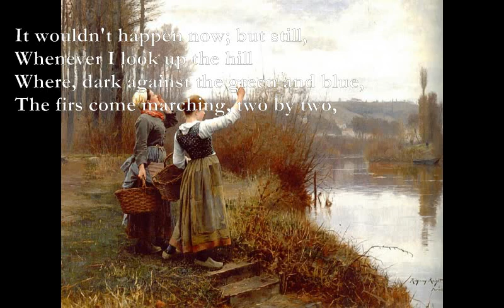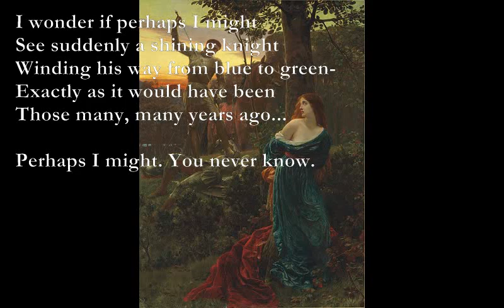Knights and Ladies [AA MILNE poem set to music]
Knights and Ladies

Em F#m
There is in my old picture-book
G F#m
A page at which I like to look,
A Em - D
Where knights and squires come riding down
C Em - A
The cobbles of some steep old town,

And ladies from beneath the eaves
Flutter their bravest handkerchiefs,
Or, smiling proudly, toss down gages...
But that was the Middle Ages.

D C
It wouldn't happen now; but still,
Bm F#m - A
Whenever I look up the hill
Am C#7
Where, dark against the green and blue,
D A
The firs come marching, two by two,
Em D - F#m
I wonder if perhaps I might
C A
See suddenly a shining knight
D Fmaj7
Winding his way from blue to green-
Em Bm
Exactly as it would have been
C#7 F#m
Those many, many years ago...

A- B Eb7
Perhaps I might. You never know.